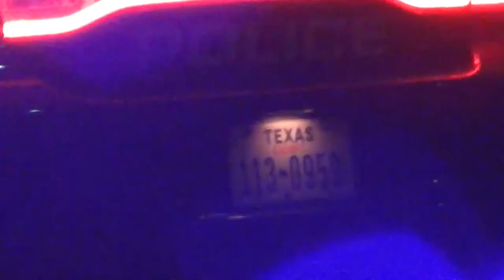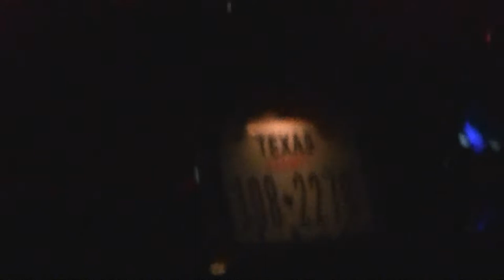Cedar Park Police Stop and Release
Kind of a non-event.  CPPD stopped and questioned a driver.  At the end, one of the officers said that the driver was trying to meet someone to make a cell phone deal and they had to just check it out.